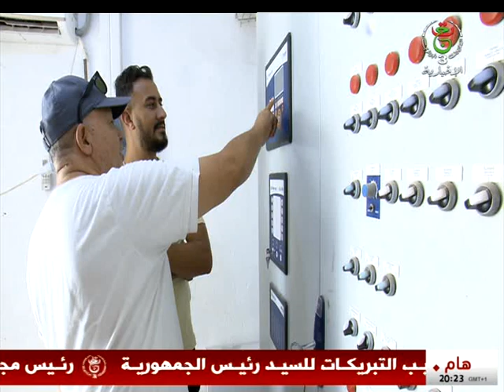أم_البواقي - المزارع المدمجة.. مردودية ونجاعة